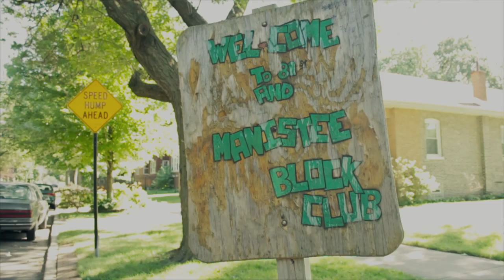TREE "TRAP GENIUS" Album Trailer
edited by Aaron Perkins Jr/ @apjfilms
shot by brooklyn wheeler and dj damnage